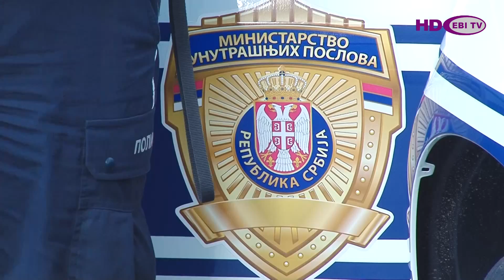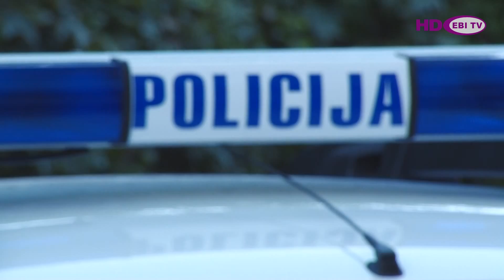Poseta ministra unutrašnjih poslova gradu Zrenjaninu